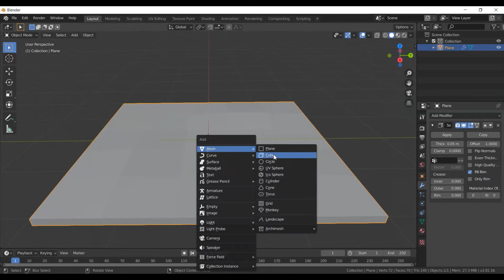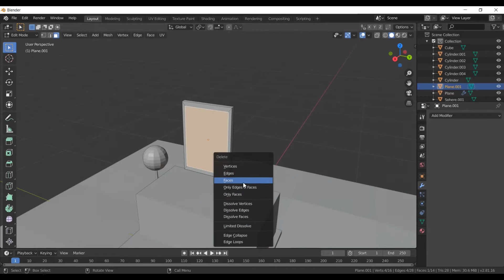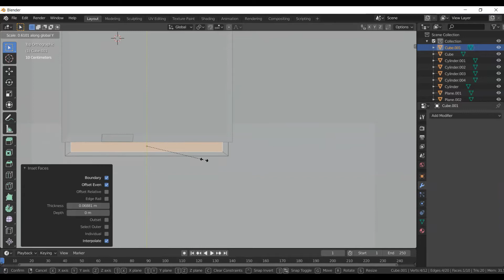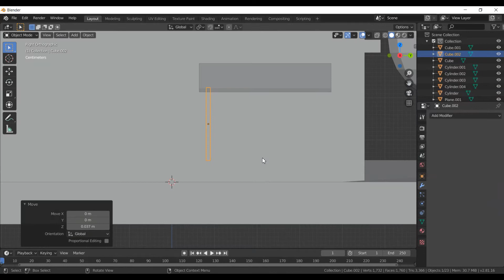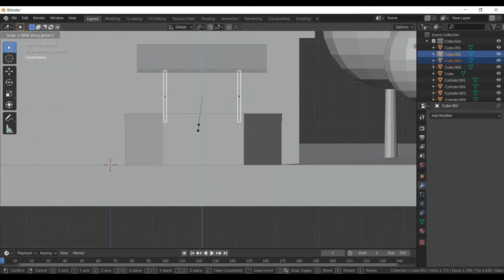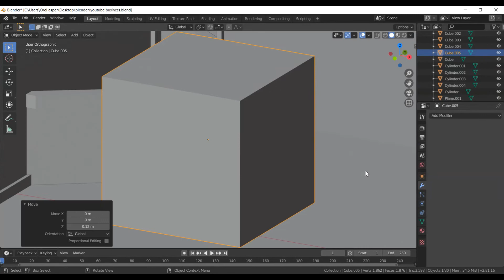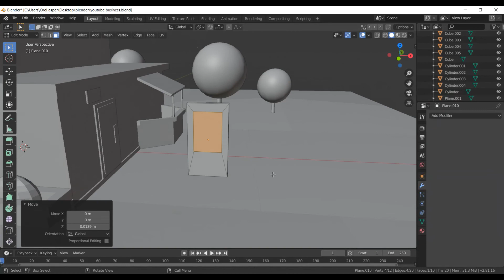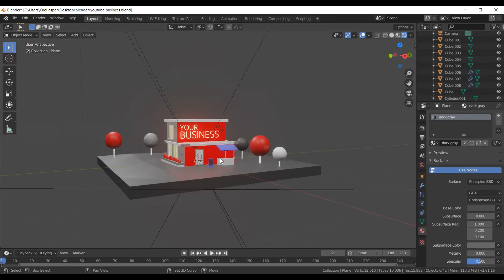YouTube business 3D artwork Tutorial